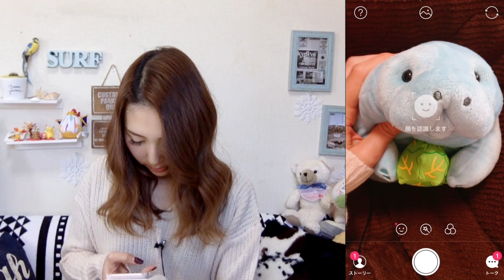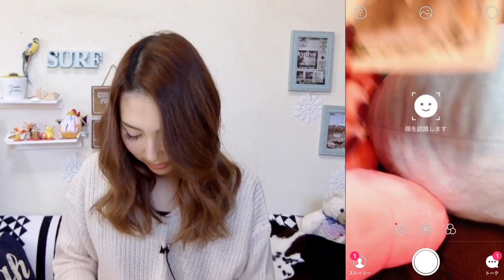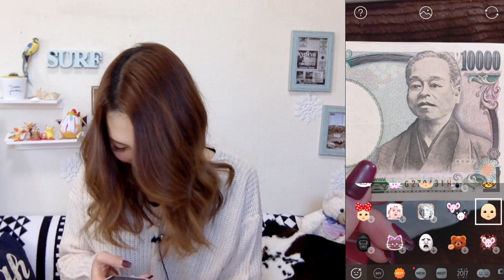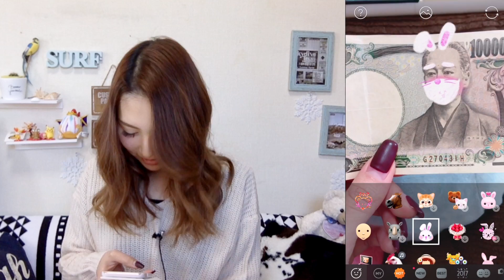SNOWでお札撮ってみたら面白すぎたｗ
カメラアプリSNOWで、顔以外も認識するのか実験！＼(^o^)／
お札を撮ってみたら面白すぎたｗ(・∀・)